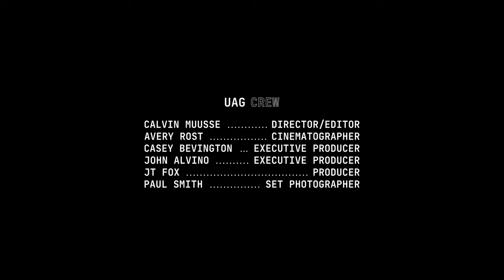Urban Armor Gear // Further // Ibex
For our second installment of the Further project, we partner with one of the most forward looking content creators in the action sports and automotive space; Aaron Brimhall. Setting out to push the envelope of creativity while inspiring others to pursue their own content creation passions, this Utah spec piece encourages aspiring photographers to Go Further.

A project about discovery and wonder, the team shot a super car along with a completely custom Ford Raptor with attached Movi crane for the chase vehicle. The absolute best gear to match the top tier production team Aaron put together.

Concept and Still Photography - Aaron Brimhall
Executive Director - Cameron Goold
Director of Photography - Mason Prendergast
Executive Producer - John Alvino
Producer - Ethen Roberts
Production Mechanics - Override Films
Videography - Avery Rost
Videography Editor - Calvin Muusse
Still Photography - Paul Smith
Production Design - Victory Ralston
Model - Julian Machann